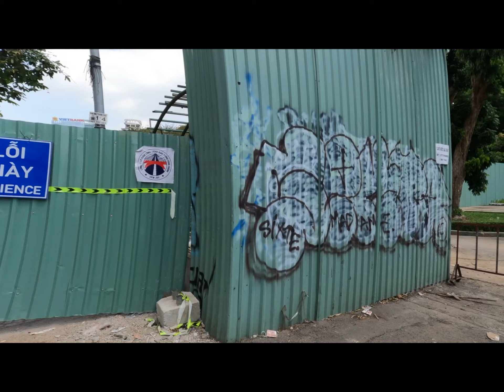Вьетнам, Хошимин, Район 1. Продовольственный Рынок. №2.